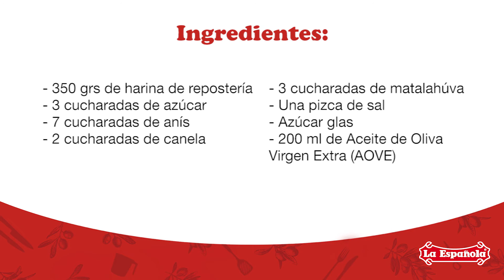Roscos de vino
Estos roscos serán el mejor postre para las comidas navideñas. La matalahúva les da un toque muy especial a estos dulces tan típicos.

Ingredientes para 18 roscos (20 minutos de elaboración + 20 minutos reposo + 25 minutos de horno):
- 350 grs de harina de repostería
- 3 cucharadas de azúcar
- 7 cucharadas de anís
- 2 cucharadas de canela
- 3 cucharadas de matalahúva
- Una pizca de sal
- Azúcar glas
- 200 ml de Aceite de Oliva Virgen Extra (AOVE)

Paso a paso:
1. Calentamos el aove hasta que salga humo. Lo apartamos del fuego y lo dejamos enfriar.
2. En un bol removemos la harina, azúcar, la canela, el anís, la matalahúva y la sal.
3. Añadimos el aove y amasamos.
4. Envolvemos la masa en papel film y dejamos reposar durante 20 minutos a temperatura ambiente.
5. Estiramos la masa con un rodillo.

6. Hacemos la forma de los roscos con un cortapastas, y el agujero de en medio con un descorazonador.
7. Los metemos en el horno precalentado a 180ºC durante 25 minutos.
8. Una vez transcurrido el tiempo, los dejamos enfriar en una rejilla.
9. Finalmente, los pasamos por azúcar glas y servimos.

Para que los roscos de vino se conserven en perfectas condiciones durante las fiestas, te recomendamos guardarlos en un envase hermético.